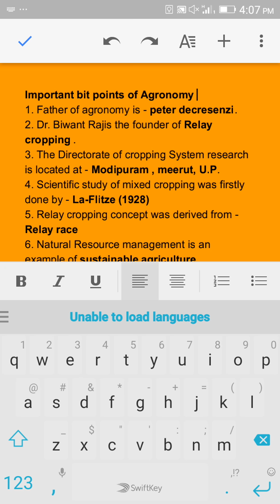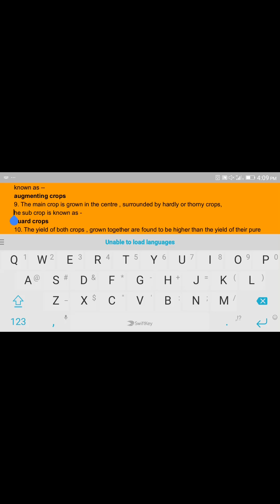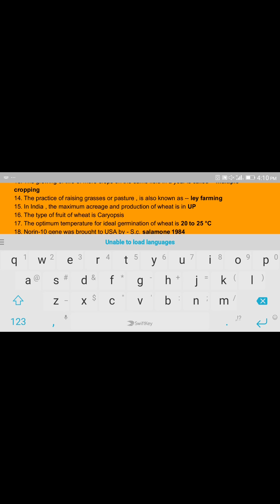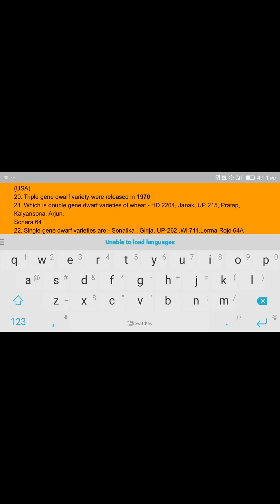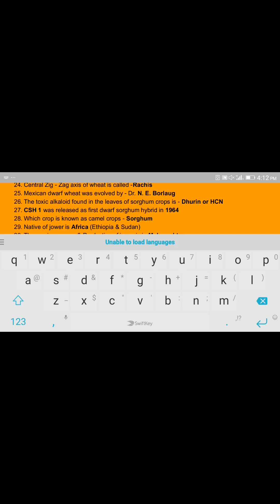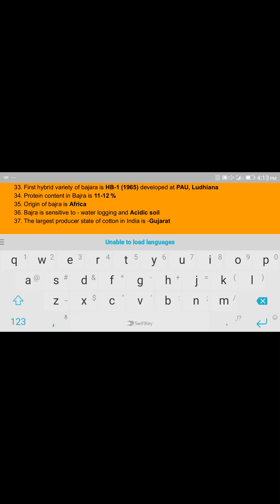AEO important Agronomy bits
Useful for AEO exam and other competitive exams